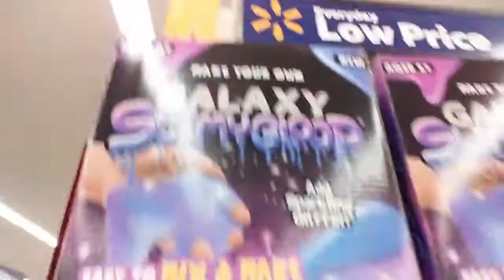My 18th Birthday!!!! | Walmart Vlog, Funny Moments With Sandra